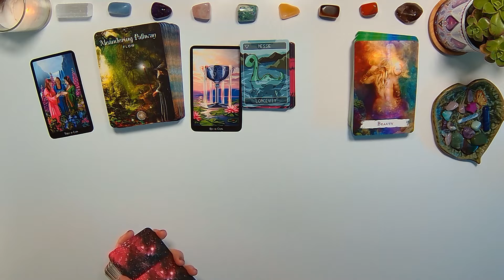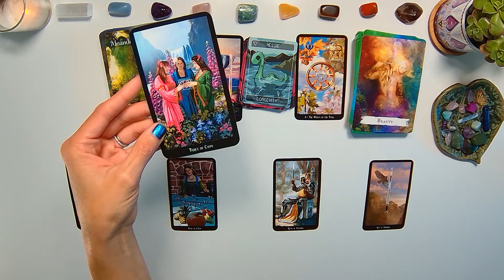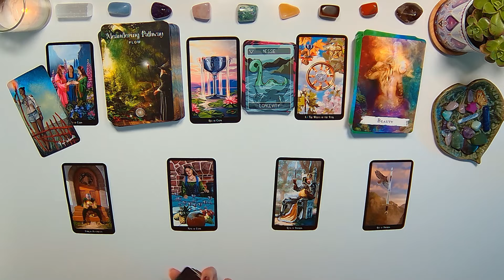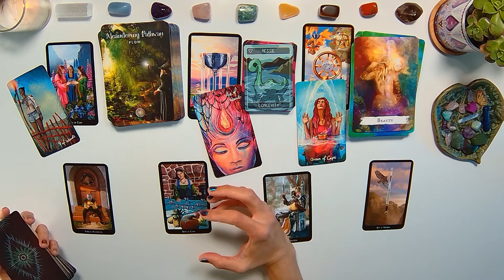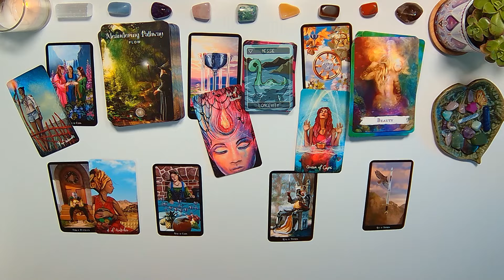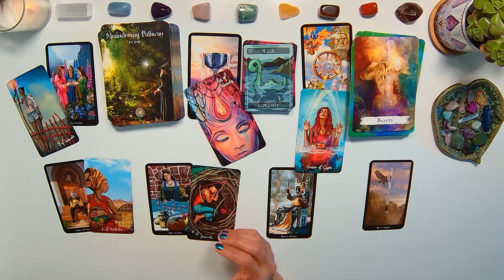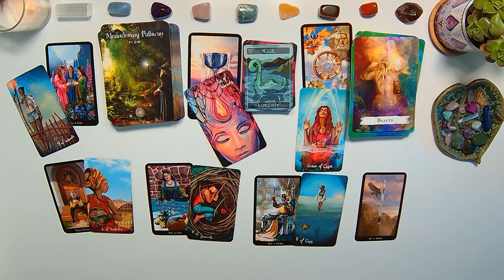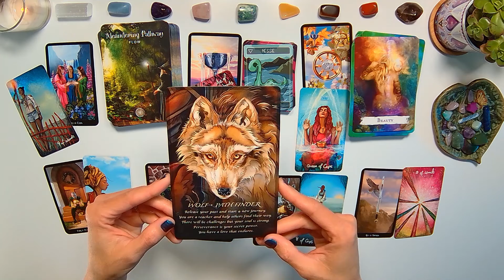LIBRA ♎ A GUIDE TO LIVING YOUR BEST LIFE 🥂🌅 Tarot Reading July 16th - 31st 🔮📚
This is a horoscope tarot card reading and oracle card reading for Libra 🌞🌛⏫ Sun, Moon, Rising from July 16 to July 31, 2022.